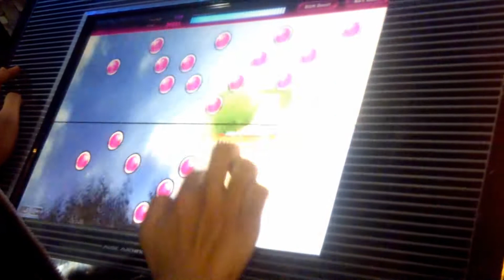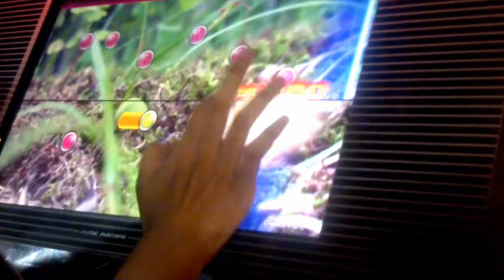[Exelions play Djmax Technika 1] Hard to Start - DJ Exelions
sorry for bad qualities, the speaker of the technika machine is so shitty =w=